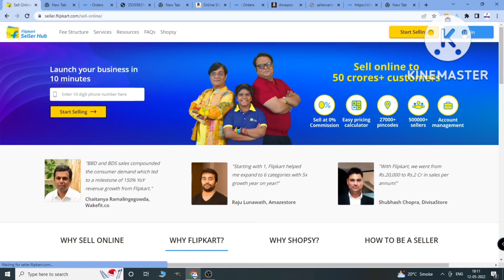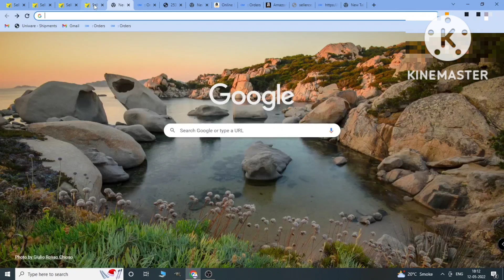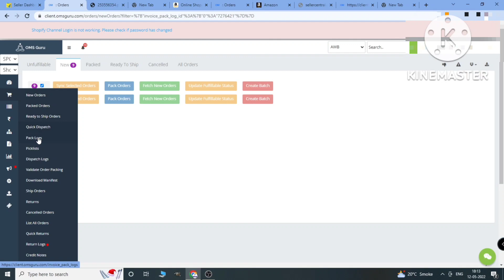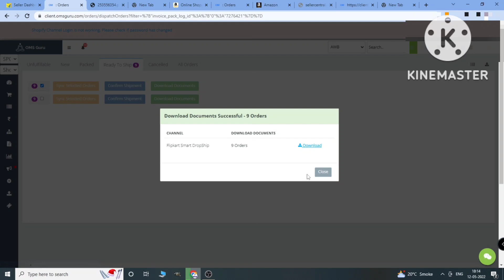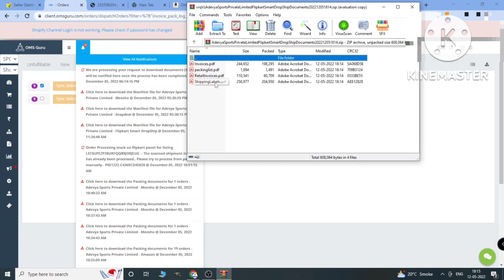How to process Flipkart smart order through OMS Guru.